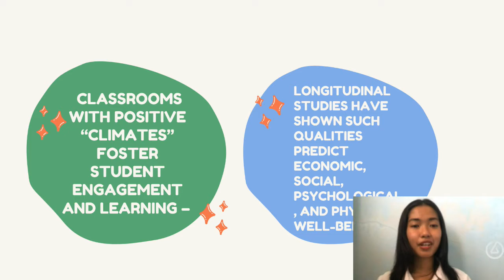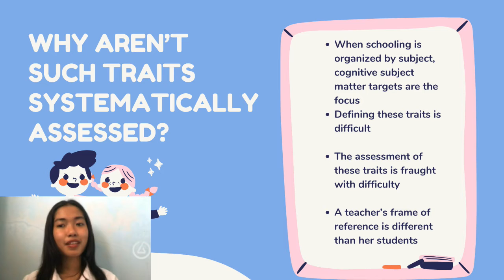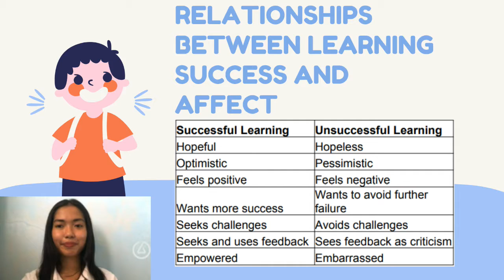NON COGNITIVE TRAITS AND SKILLS CATACUTAN, MAYUMI L ED 305 1 2 30PM TTH